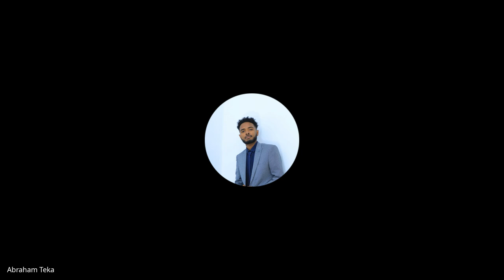Cohort B W6D4, Standup